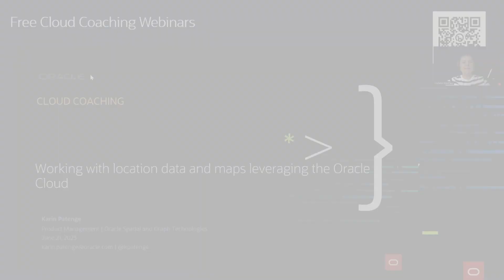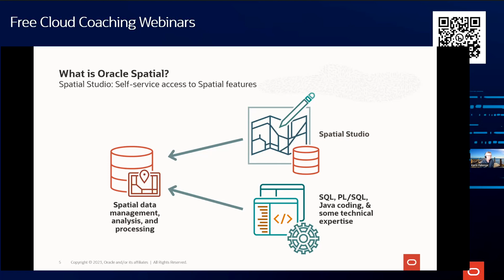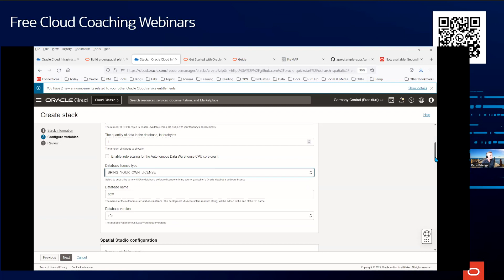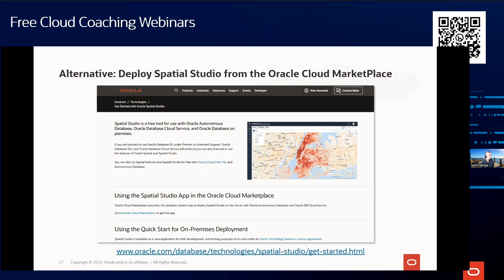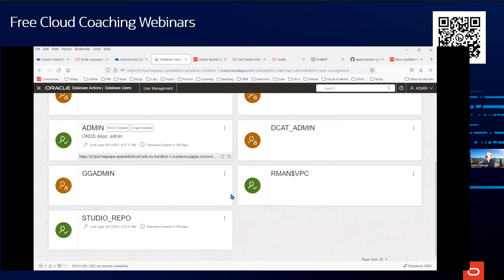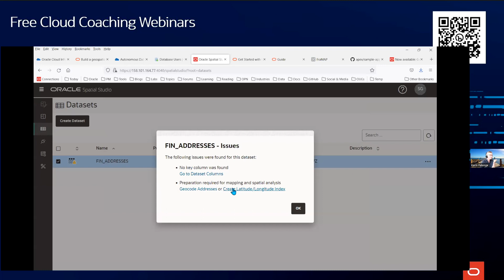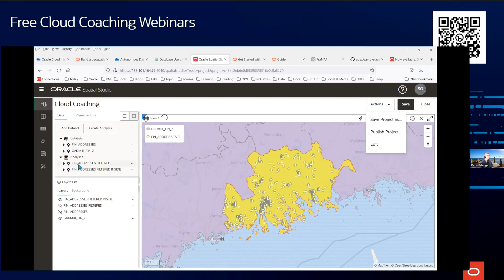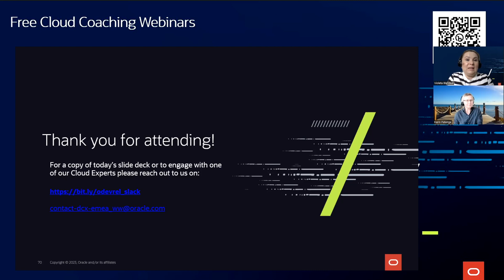Cloud Coaching - Working with location data and maps on Oracle Cloud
In this session, you will learn the basics of how to add location intelligence to your analytics and apps. Join us and raise your questions live!

Oracle Spatial and Graph User Group

Twitter:  @SpatialHannes   @JeanIhm  @oraspatialsig  @agodfrin  @kpatenge

Note: This is a recording of the live event from June 21st, 2023. Screens and flows may have changed.